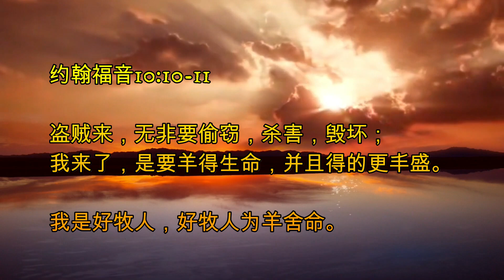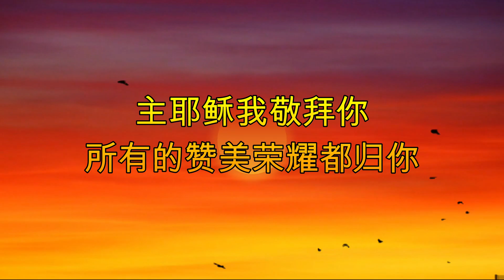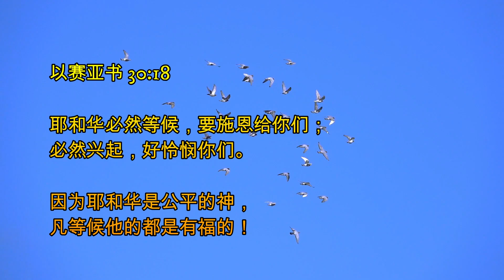主耶稣我爱你 - 巫启贤 - 你爱永不变（2012）赞美诗歌敬拜动态歌词经文- 主耶稣我感谢你 你照亮了我平凡的生命主耶稣我爱你 让我每分每秒和你在一起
约翰福音 10:10-11
盗贼来，无非要偷窃，杀害，毁坏；我来了，是要羊得生命，并且得的更丰盛。 我是好牧人，好牧人为羊舍命。

作词：巫启贤
作曲：巫启贤

主耶稣我感谢你 你照亮了我平凡的生命
主耶稣我爱你 让我每分每秒和你在一起
主耶稣我仰望你 你带我走过每一个脚印
主耶稣我爱你 直到世界的尽头我也愿意
主耶稣我荣耀你 你流尽宝血换我的生命
主耶稣我爱你 如果没有你一切没有意义

主耶稣我敬拜你 所有的赞美荣耀都归你
主耶稣我爱你 不会让你白白牺牲了自己

我感谢你 我仰望你 我荣耀你 主我爱你

弟兄姊妹們平安，希望大家喜歡我做的視頻。
做這些視頻是沒有報酬的，因為Youtube不通過我的廣告收費申請。
如果大家條件允許，請幫助給一些奉獻，讓我繼續可以花時間做更多的視頻。
如果有喜歡的詩歌需要做成視頻也可以在奉獻的地方標明，我必回應，謝謝。